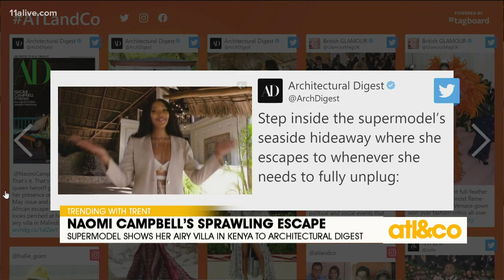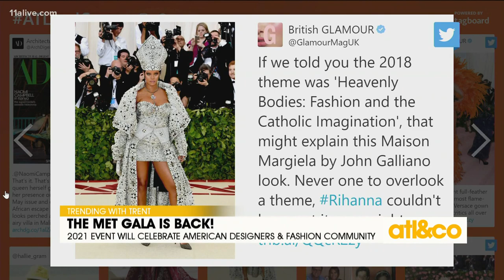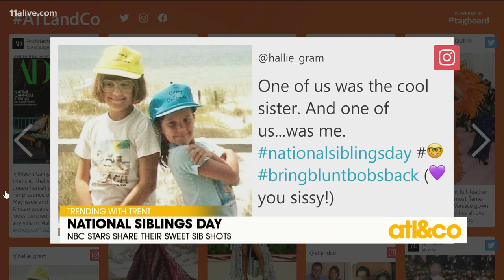Supermodel Naomi Campbell's Seaside Hideaway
Architectural Digest takes us inside supermodel Naomi Campbell's beautiful airy villa in Malindi, Kenya.